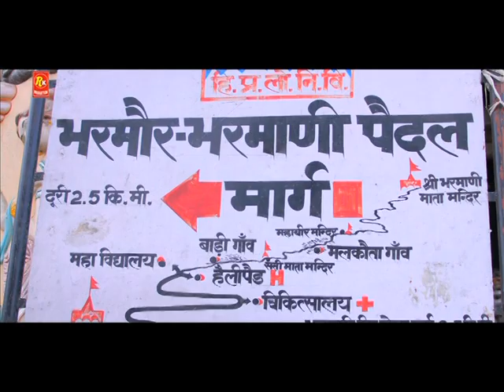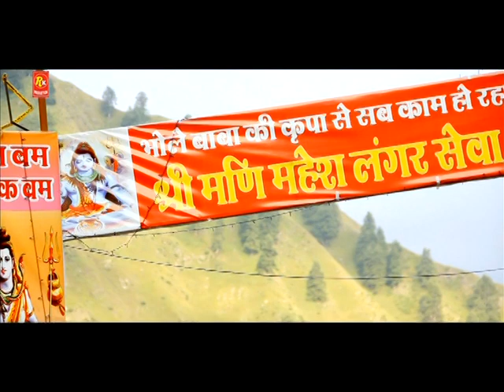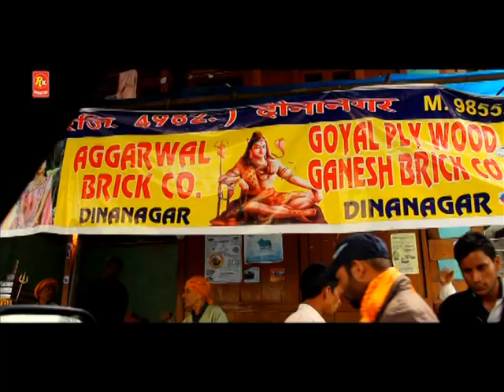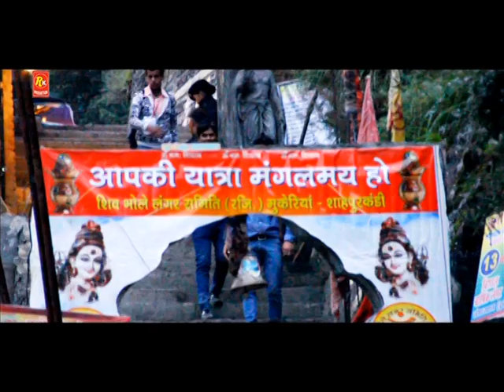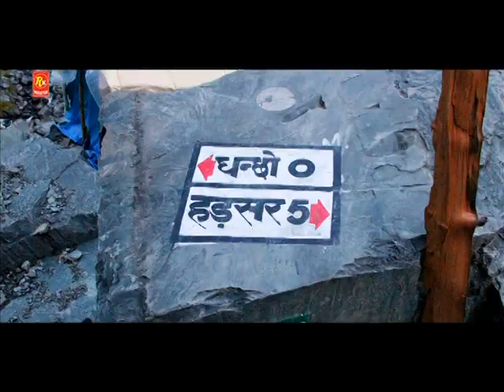Manimahesh Darshan Itihaas Yatra.Part. 2. Rk production co. 7889192538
Manimahesh Darshan Itihaas Yatra. part. 2
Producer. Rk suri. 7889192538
Label. Rk production co.09418471254